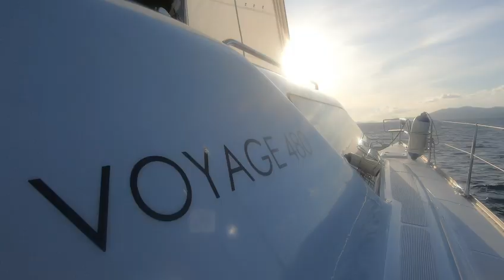VOYAGE 480 - The perfect bareboat charter catamaran in the British Virgin Islands - BVI CHARTER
VOYAGE 480 Highlighted

Experience the VOYAGE 480 catamaran - perfect for island hopping in the British Virgin Islands! Sleeps up to 10 guests comfortably with two queen-size births, two king-size beds, and 2 additional singles. Easy to handle and maneuver. Enjoy sunset BBQs on the deck and dine al fresco under the stars. Book now for a luxurious floating "home away from home" experience!

Enjoy this short video highlighting many of the wonderful features the VOYAGE 480 has to offer!

Happy sailing!

Draft 3.5 ft | 1.1 m
Mast height 68.22 ft | 20.80 m
Displacement 22990 lbs | 10450 kg
Sail area 1320 ft2 | 125 m2
Water capacity 106 US Gal | 400 L
Water capacity (On Certain Yachts) 210 US Gal | 800 L
Fuel capacity 106 US Gal | 400 L

Engines
Alternators 80A
Twin-diesel engine 2 x 45 HP YANMAR
Generator Yes
Water maker Yes

Sails
Fully battened mainsail Yes
Furling Genoa Yes
Mainsail stowage pack Yes
Battcar system for mainsail Yes